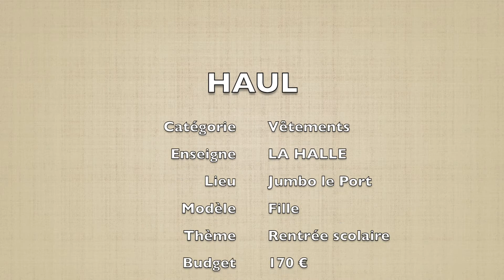Haul - Spécial petite fille, première rentrée scolaire (LA HALLE)